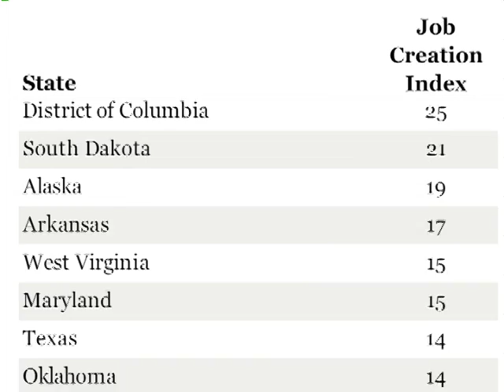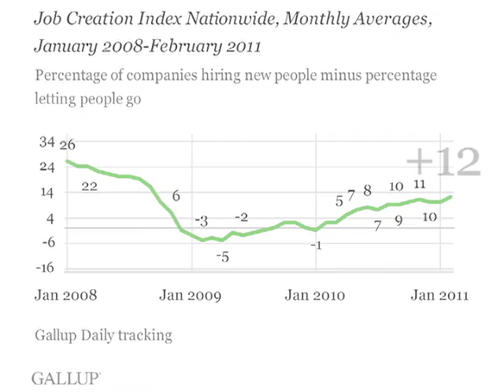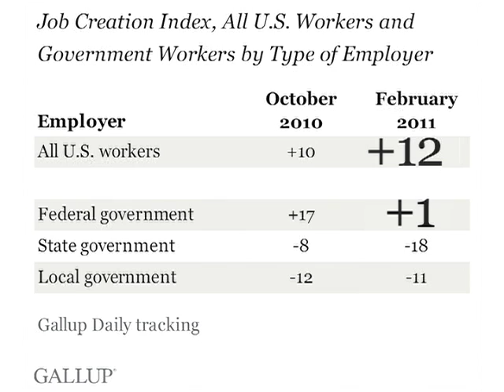Editor-in-Chief Insights: Three Key Updates on U.S. Jobs Situation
Gallup Editor-in-Chief Frank Newport reviews three key updates regarding the jobs situation in the Unites States, including revealing the states with the best and worst job markets.